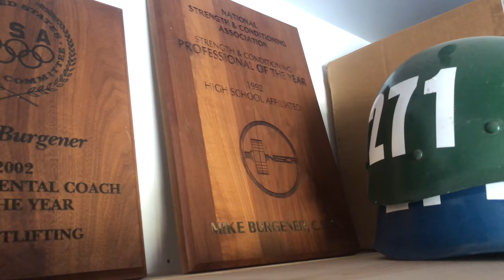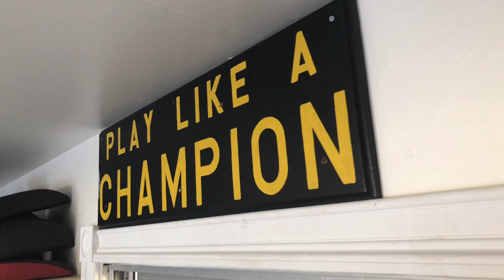Burgener Strength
The Burgener Way, a term coined by the Coach himself Mike Burgener, is not just a coaching style but a way of life. With 50 plus years of experience, coaching athletes from his own children to beginners around the world, champions are built with this way in mind. For himself, and a handful of others, they understand that greatness starts from the humblest of beginnings.

MIKE'S GYM is a staple in the Olympic Weightlifting and Crossfit community, and we are proud to announce a more in depth look into the Burgener Way.

From the viewpoint of Burgener Strength Coaches, the Burgener Strength/Sage's Gym Competitive Weightlifting team, and the man himself. We are proud to extend yet another more direct opportunity to learn, grow, and challenge yourself.

Welcome, to Burgener Strength.

Follow Along with us on IG:

Mike Burgener (@mikeburgener)
Sage Burgener (@sageburgener)
Beau Burgener (@beauburgener)
Sophie Kavanagh (@sophiekavanaghpt)
Sage's Gym (@sagesgym)

Videographer: Cesar Flores (@C___flores)

Footage source:

Much Appreciation to

1)This video does not contain any slanderous, or libelous images against the original owner. It may be positive to the original owner.
2)This video is simply for educational/inspirational purposes.
3)It is not transformative in nature.
4)I only used snippets of videos to help drive the lesson/motive.

Burgener Strength does not own the rights to these video clips.